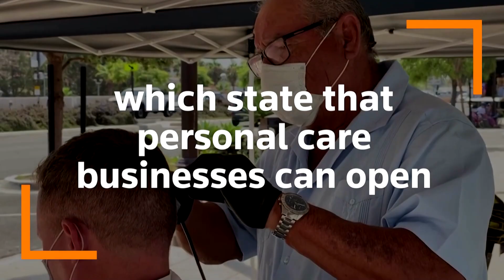California barbershops move business outside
Customers are tending to their lockdown locks under the California sun in line with new protocols
which state that personal care businesses can open if they can move operations outside.